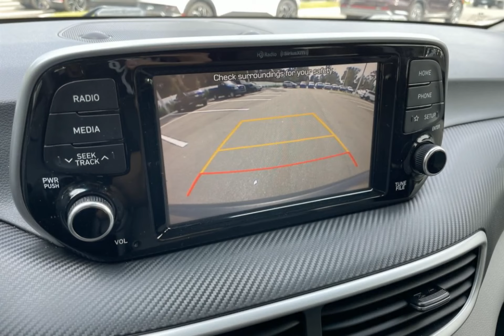2020 Hyundai Tucson CHY250085A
2020 Hyundai Tucson CHY250085A